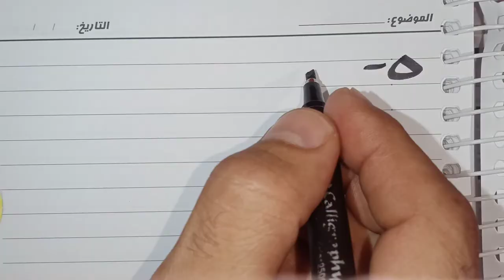حرف الميم بطريقة جديدة وجذابة وشيقة للصغار والكبار(اتعلم صح)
بص على السبورة وشرح حرف الميم من خلال أشكاله وأصواته وسكوناته ولاماته ومدوداته وتنويناته طريقة رائعة وجذابة وممتعة للمبتدئين تساعد على القراءة والكتابة بطريقة صحيحة وسهلة وجذابة لتعليم اللغة العربية بمهارتها المختلفة(اتعلم صح)